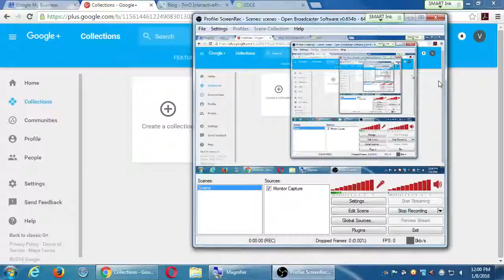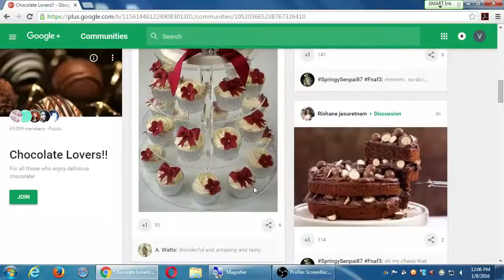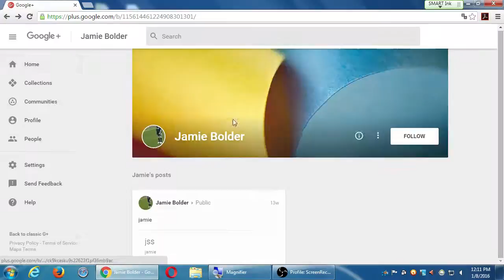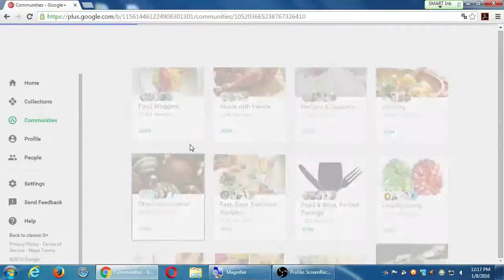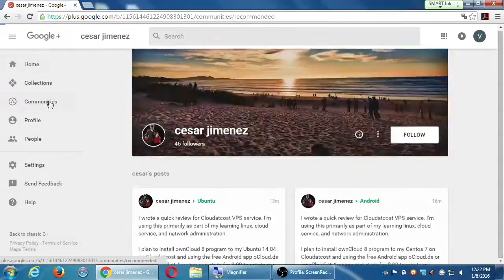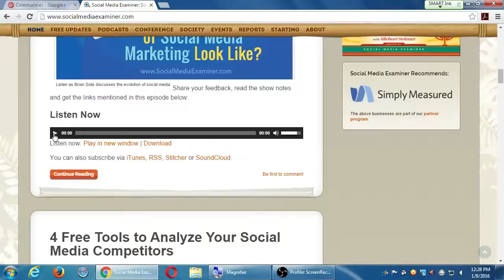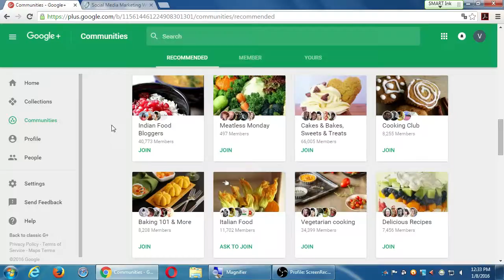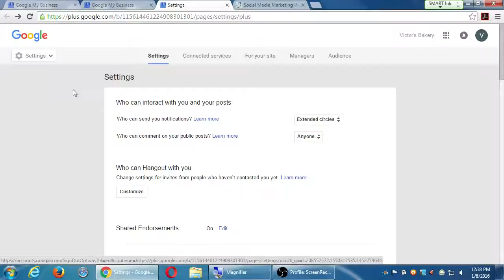SDCE January Adv Google 2016 01 08 D